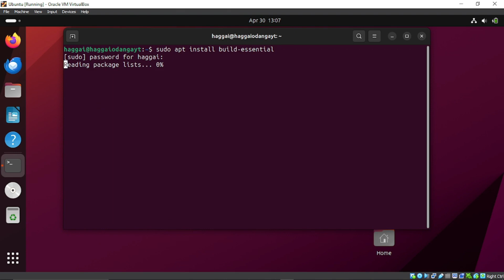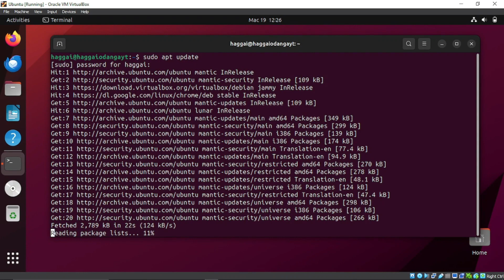UBUNTU FIX: /bin/sh: 1: cc: not found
A solution to /bin/sh: 1: cc: not found

usdt(TRC20) : TNL29JfK8Xx6boDZ54PqWwTKTxs4k6Z3cj